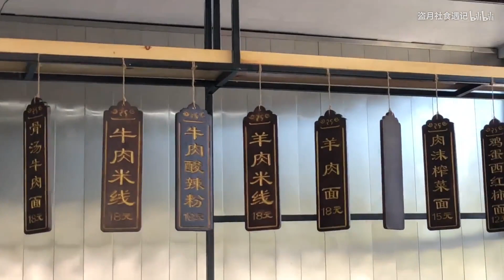网红崔永元真面馆，排队一小时，菜量果然......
本视频来源于盗月社食遇记